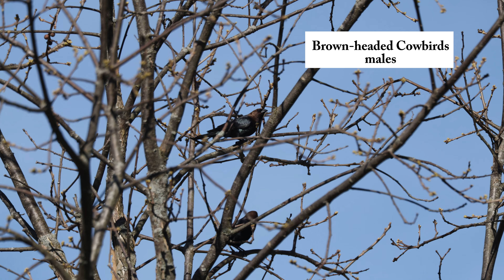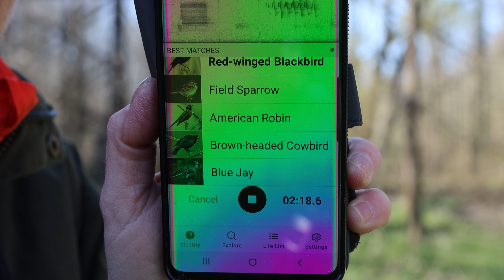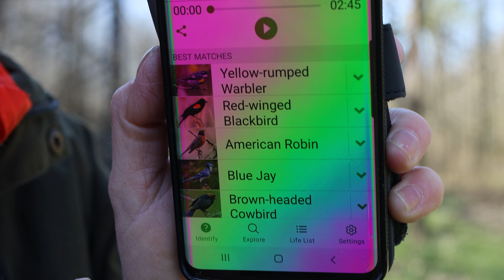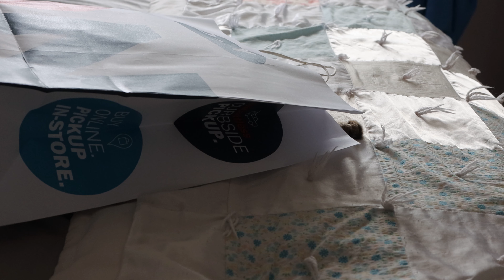Unexpected Wildlife Encounters on Spring Hike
Embark on a solo spring hike and encounter the unexpected beauty of nature - from trilling toads to spawning carp to migrating songbirds. Enjoy the serenity of the outdoors with these unique wildlife encounters! Learn how to keep up with all of the newly migrating and emerging wildlife in spring.

Wildlife sightings include Wild Turkeys, Turkey Vultures, Eastern Meadowlark, Tree Swallow, Chipping Sparrow, Eastern Bluebird, Northern Flicker, White-throated Sparrow, Mallard ducklings, House Wren, Great Blue Heron, Green Heron, Red-winged Blackbirds, Gray Catbird, Wood Ducks and Painted Turtles, Red-eared Slider, American Toads, Red Admiral. Learn how to use the Merlin app from Cornell University.